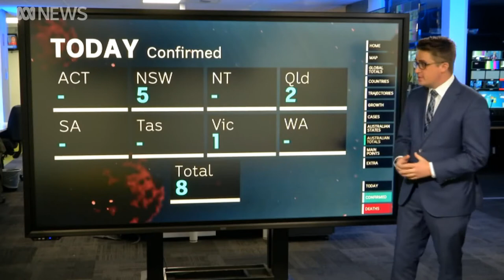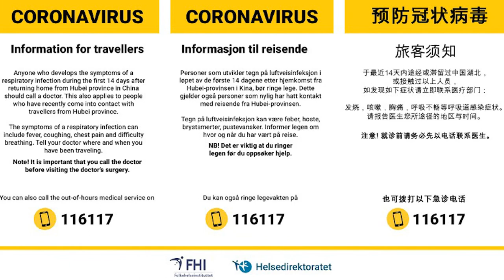COVID-19 Reportasje w/ Hougen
special thanks to my brother, for both getting this project and letting me join in and create this content.
For context, this video is made for a school project where I was getting asked the questions.
I know the editing isn't that polished, but I had restricted time.
Thanks again for watching and stay safe!

INFO ABOUT COVID - 19:
The novel coronavirus (SARS-CoV-2) is a previously unknown virus but it has some genetic similarities to the SARS virus (Severe Acute Respiratory Syndrome). Both viruses belong to the coronavirus family. The virus that causes MERS (Middle East Respiratory Syndrome) is another coronavirus.

The coronavirus family includes many different viruses that can cause respiratory infection. Many coronaviruses only cause colds, while others can cause more serious illness and in some cases, death.

Coronaviruses are also detected in animals. In rare cases, these coronaviruses can develop so they can transmit from animals to humans and between humans. This was seen during the SARS epidemic in 2002 (Severe Acute Respiratory Syndrome), where the infection probably came from bats via civet cats and other animals, and MERS (Middle East Respiratory Syndrome) in 2012, where dromedary camels were the source of infection for the virus.

The new coronavirus is believed to come from bats and was transmitted to humans at the end of 2019, either directly or via other animals, but this has not been determined.

It is uncertain how long the virus that causes COVID-19 survives on surfaces but it appears to behave like other coronaviruses. Research indicates that coronaviruses (including current information about the new virus) can survive on surfaces from a few hours to several days. This will vary under different conditions, such as type of surface, temperature, sunlight, and air humidity.

Symptoms and disease
The new coronavirus causes respiratory infections, ranging from mild symptoms to severe disease and, in rare cases, death.

Some people may have COVID-19 without developing symptoms. This is especially true for children and younger adults. It is unclear to what extent people without symptoms can transmit the disease.

Usually, people who become ill initially experience upper respiratory tract symptoms (sore throat, cold symptoms, mild cough), as well as feeling generally unwell and having muscle pain. Stomach pains may be present and diarrhea may occur in some cases. The loss of the senses of smell and taste have been reported in several countries.

The course of the disease varies widely among individuals. Currently, the typical courses appear to be:

Mild course (majority of sick people, about eight out of ten): Symptoms pass within one to two weeks. These people rarely need treatment from the healthcare service.
Moderate course: After 4-7 days of mild symptoms, some people may develop pneumonia with breathing difficulties, worsening cough and rising fever. Some will need to be admitted to hospital. X-ray examination of the lungs may show changes consistent with viral pneumonia (pulmonary infiltrates)
Severe course: As for the moderate course, but these people also need intensive care treatment. They may have symptoms for 3-6 weeks. Some of those who become severely ill will die from the disease.
Information about risk factors for severe disease is currently limited. Admission to hospital, intensive care treatment and death are more common among the elderly and people with underlying diseases, particularly among the elderly with underlying diseases, but can also occur among people without known risk factors.

There is no specific treatment or vaccine for the disease.